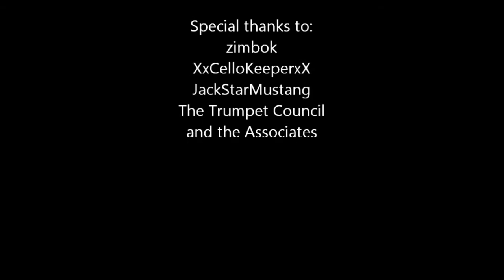TCA Let's Play: Hivemc.eu (Hide N seek)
Trumpet Lord shows a tutorial on how to play Hide n seek on the hive server.